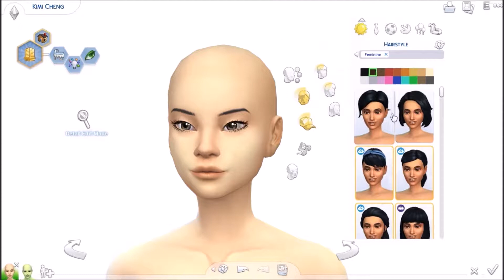ONE YEAR ANNIVERSARY//The Sims 4: CAS/Apartment Renovation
~OPEN ME~

I've been doing this for a year today. Wow, youtube has changed my life. :)

Times:
CAS: 0:00 to 3:42
Renovation: 3:43 to End.